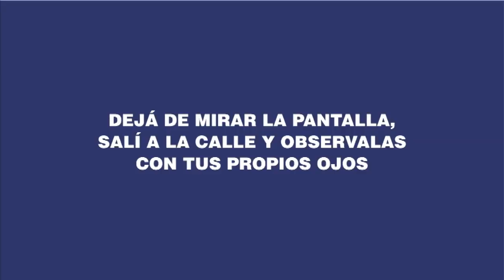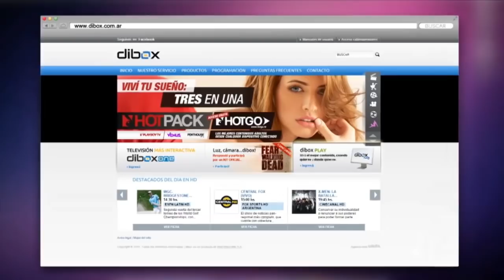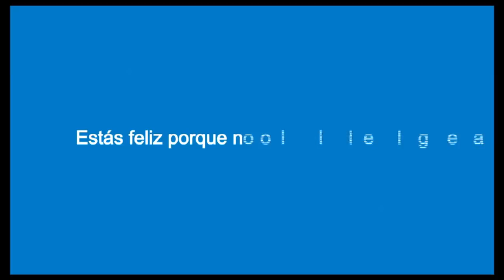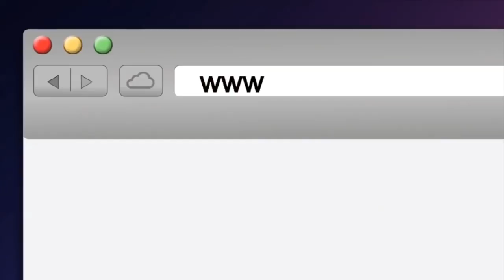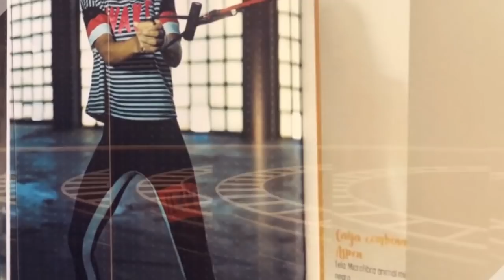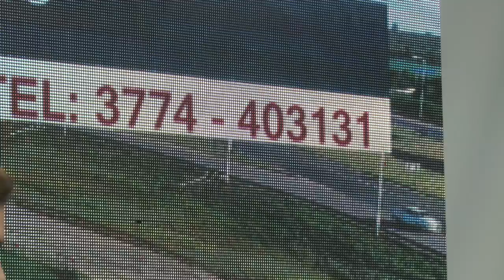Norte Entrerriano y la Gente -5-06-2019